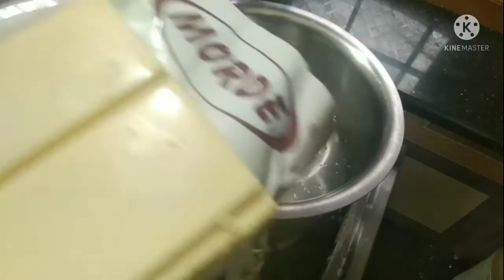EASY DOUGHNUTS RECIPE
what's the video till end to make delicious students just like we did in this video.
This is baking n more and in this video we have shown you how to make doughnuts.

hope you like this recipe I do feel free to give your feedback in the comments section below.

इस वीडियो को अंत तक जरूर देखें। स्वादिष्ट डोनेट आप भी घर पर जरूर बनाएं।